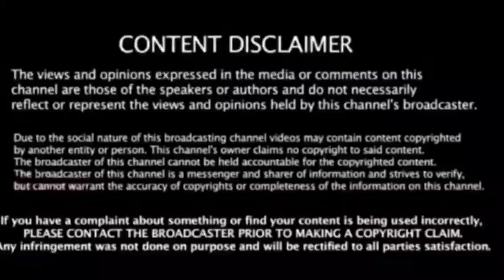🔴LIVE : கேப்டனுக்கு நிறுத்தப்பட்ட செயற்கை சுவாசம் ! கண்ணீருடன் விரைந்த ஸ்டாலின்! பரபரப்பில் தமிழகம்!